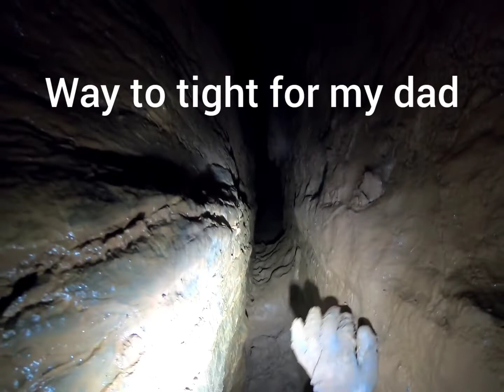Hetzer Pit 2 Episode 4